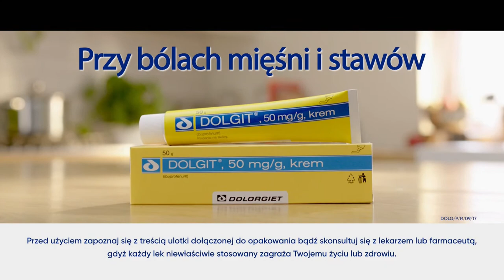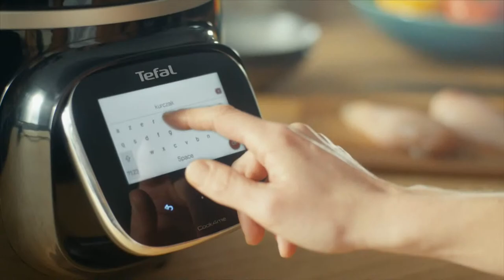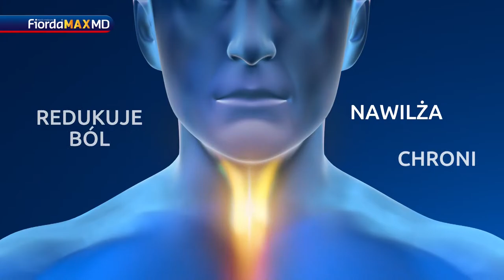"Punkt Widzenia"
"Punkt Widzenia" - 2 marca 2023